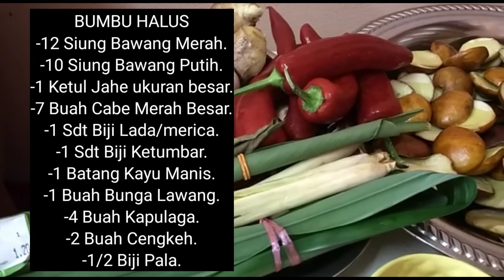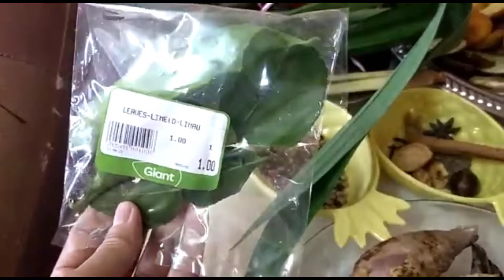AYAM HUTAN DAN JENGKOL/JERING, MENU LEBARAN